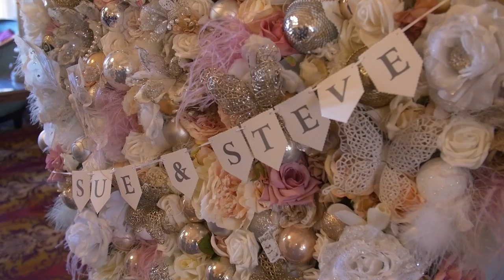Sue & Steve, Down Hall wedding highlights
Award winning wedding videography by Digital Weddings Photo + Video